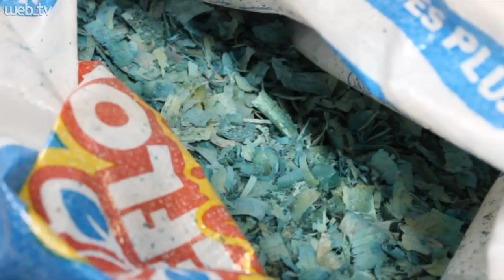Missas e procissões para celebrar o Corpus Christi